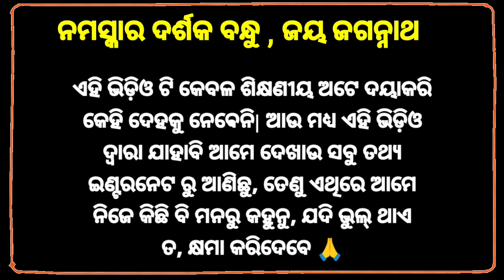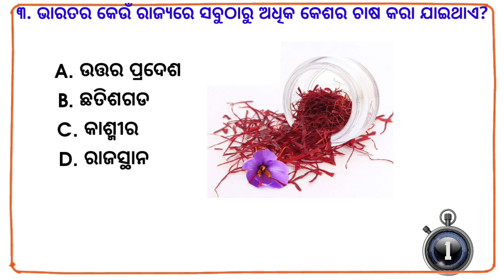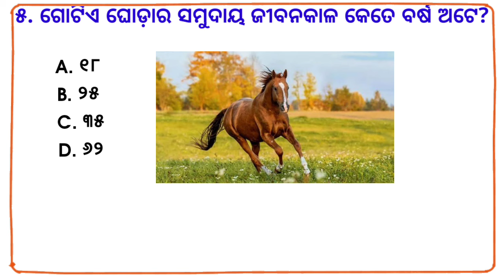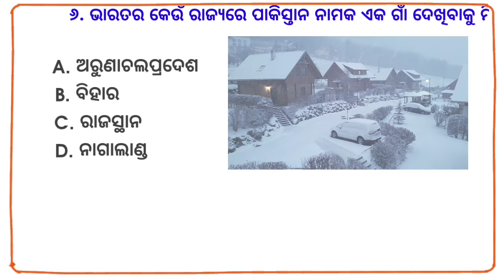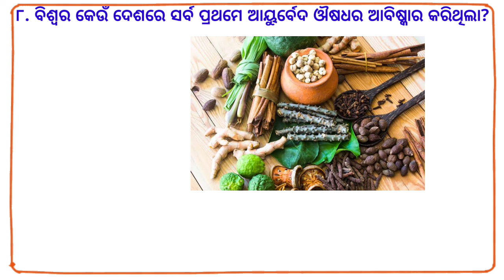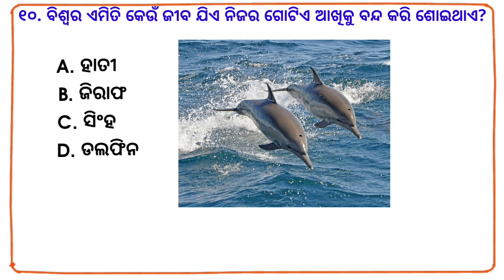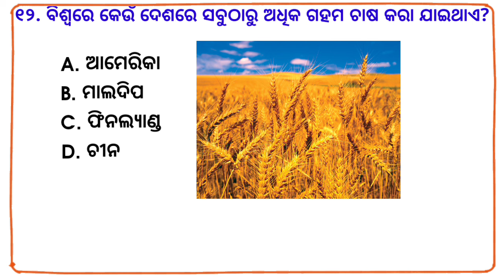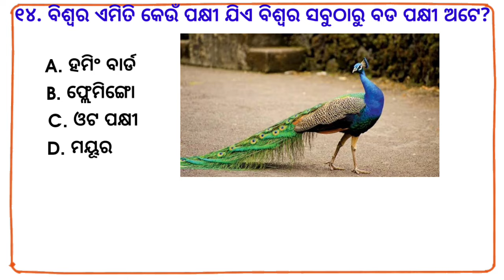odia gk | odia top 10 gk | genaral knowledge questions odia | odia gk questions and answers 2023